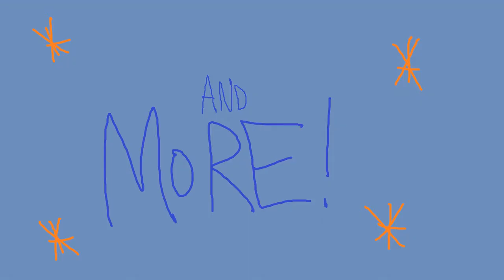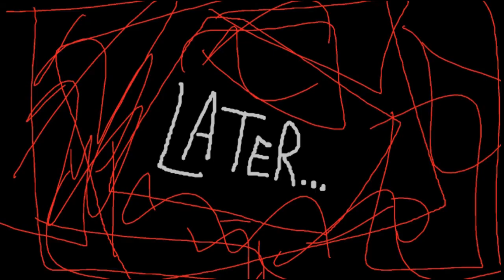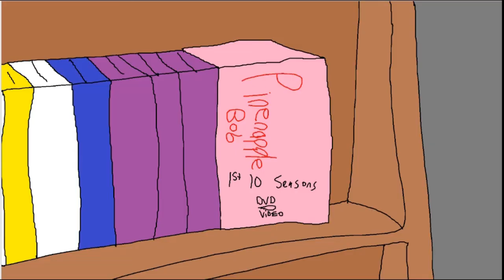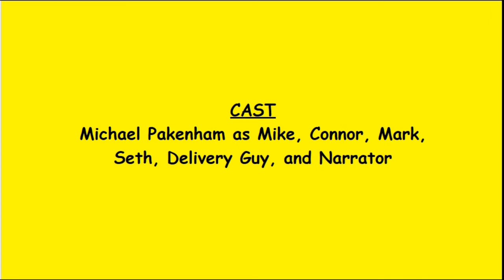Mike and Friends: DVD Hunt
(S1E7) (Originally uploaded: October 23, 2019)